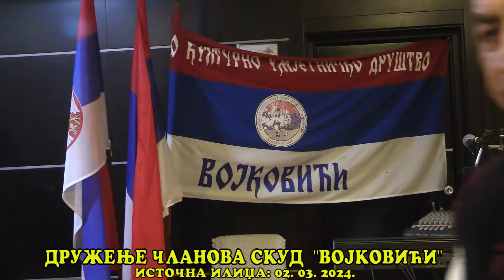ИСТОЧНА ИЛИЏА - ДРУЖЕЊЕ ЧЛАНОВА СКУД ''ВОЈКОВИЋА''